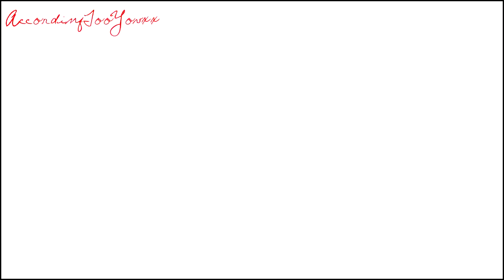Patterson - Gasoline (Blindspot )